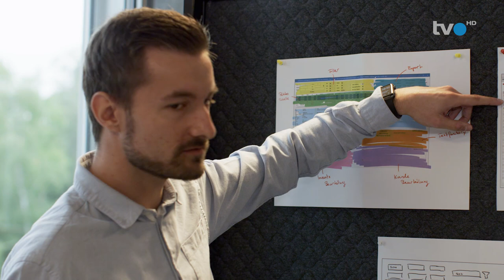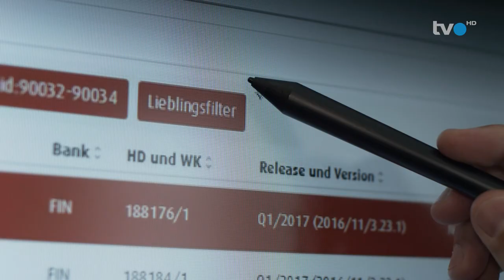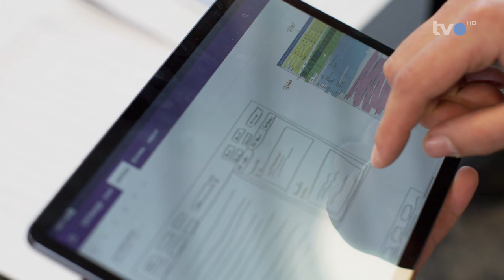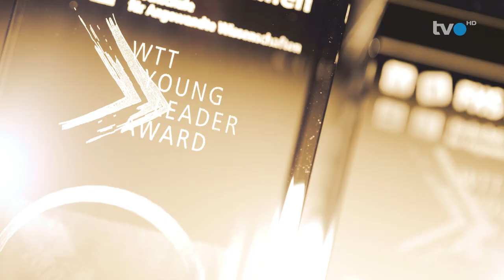Team Inventx AG